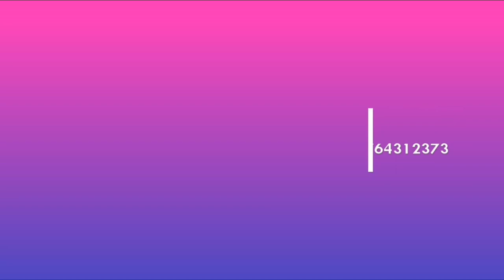Am dusmance multe-n sat -Formatia Dorutu Croitoru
Pentru mai multe noutăți abonați-vă gratuit la canalul de YouTube Mada Studio

‼️Atenție ‼️Nu copiați sau repostați videoclipul, dacă vă place îl puteți adauga în playlist-ul personal.

😉Calitatea ne definește prețul ne recomandă

                                                                                                                                                                                                                      ❌Toate drepturile conținutului video și audio sunt rezervate, fiind imprimate live  de  Mada Studio iar repostarea lor duce  la sancționări din partea YouTube ©️®️